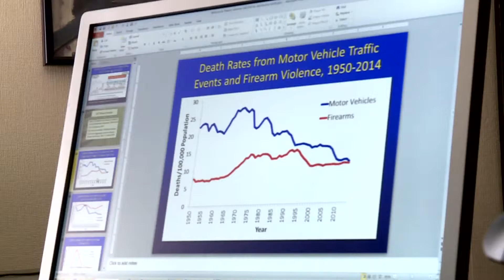California Lawmakers Considering State-Funded Research On Gun Violence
The statistics are clear—guns kill 30,000 Americans a year, but Garen Wintemute says no one knows for certain why people kill or how those deaths could be preventable.